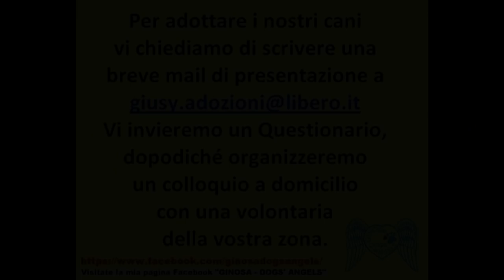MUFFIN - canile di Laterza